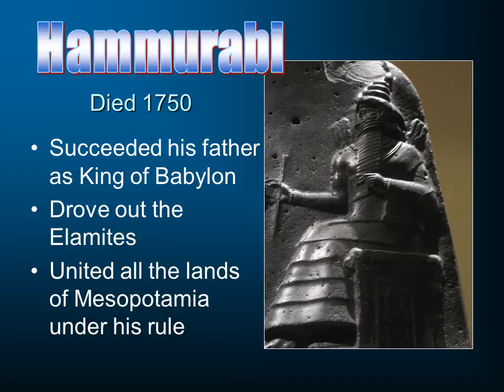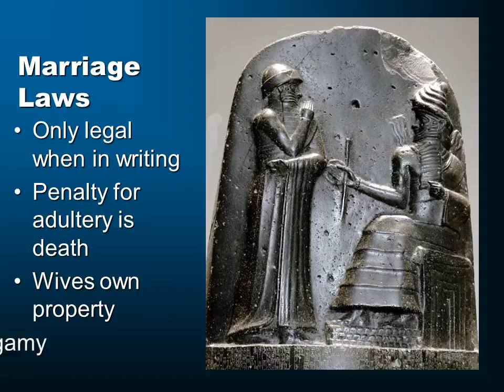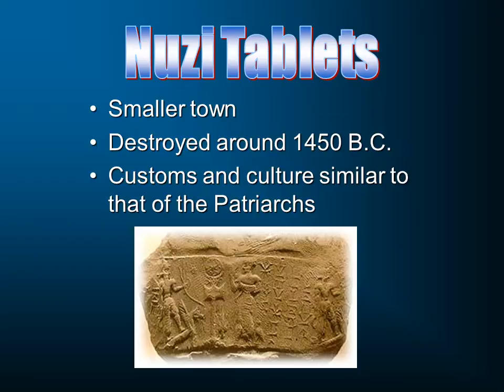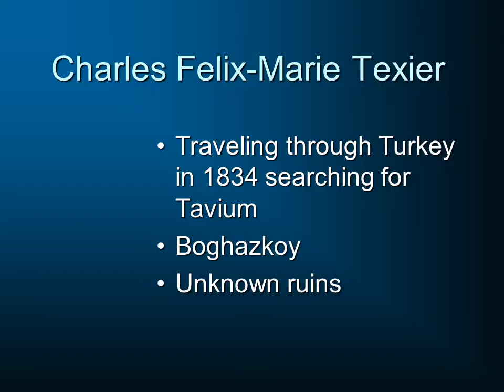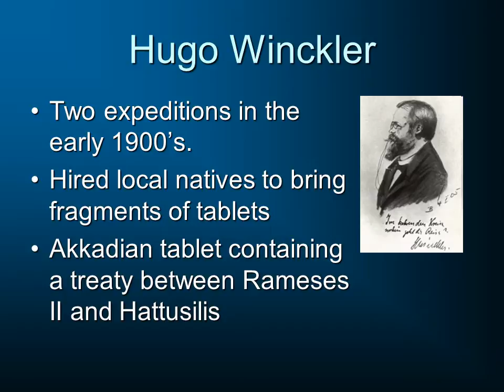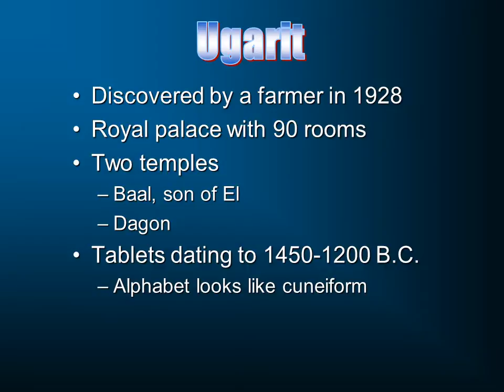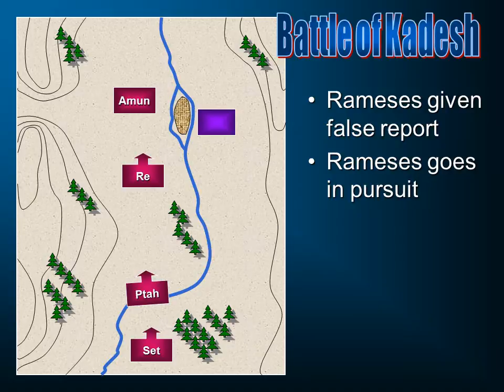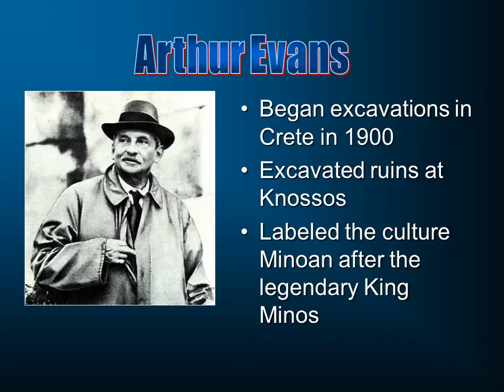History & the Bible 17: Mesopotamia in the 2nd Millennia before Christ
A survey of the history of Mesopotamia in the 2nd Millennia before Christ.  This is part of a larger series on Ancient History: A Framework for the Bible.  for further videos in this series.